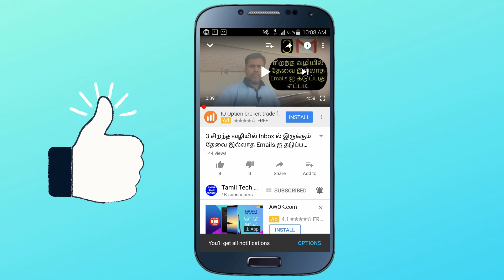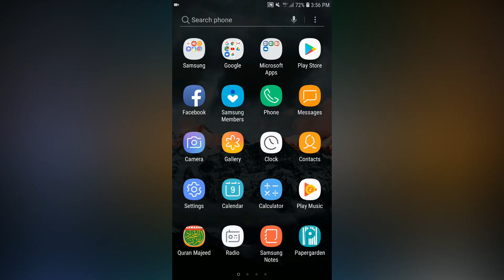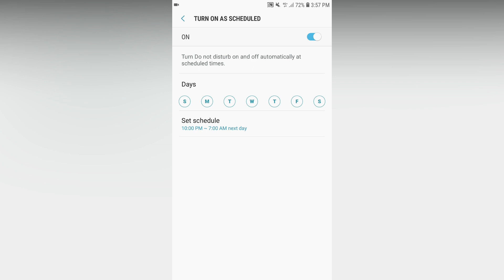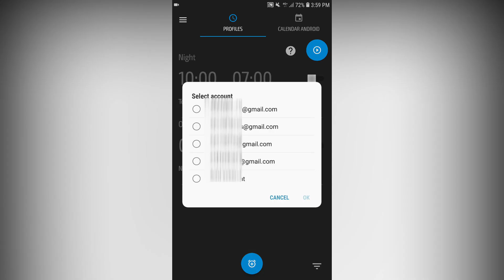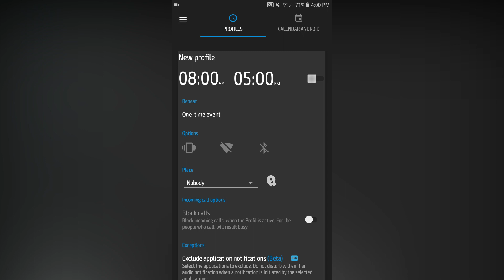How To Set Up Do Not Disturb Mode on Your Mobile Phone || Tamil Tech Ginger🔥🔥🔥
In this video, you can watch about Do Not Disturb Mode. How to use the feature on your smartphone.

Do Not Disturb - Call Blocker - Free